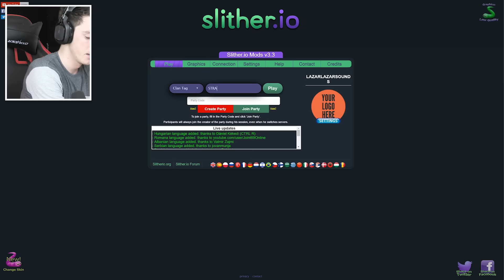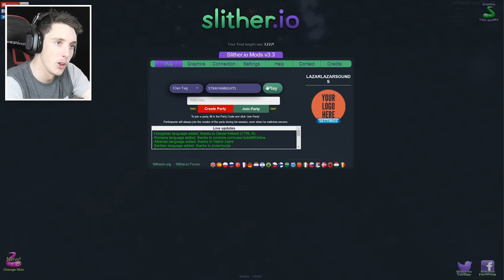SLITHER.IO STILL HATES ME! (Slither.io)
SLITHER.IO STILL HATES ME! Slither.io returns and still no Australia skin... Heartbreaking.. I do my best to overcome the adversity and get StrayanRights to #1 in Slither.io

Social Media!

►FAQ!
Who Designed Your Intro?

DXRacer Chair